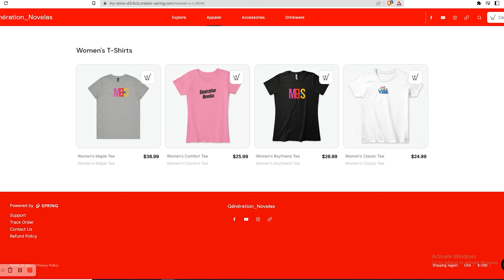L'ombre du mensonge Qui est Le Docteur Paloma Khoury dans la vrai vie!